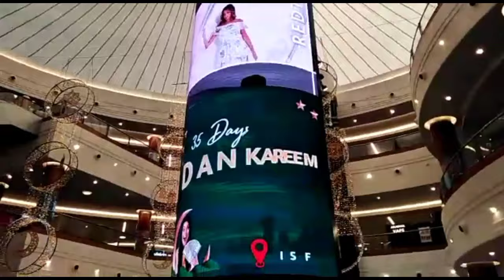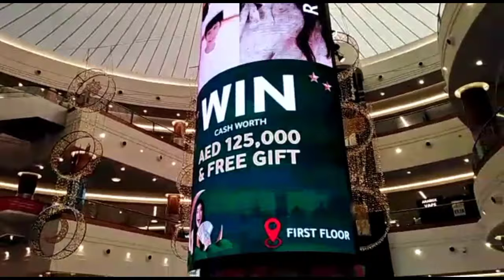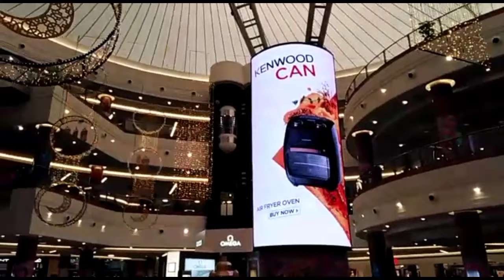Part 2 Last week pasilip sa loob ng Expo Dubai2020+Dalma Mall